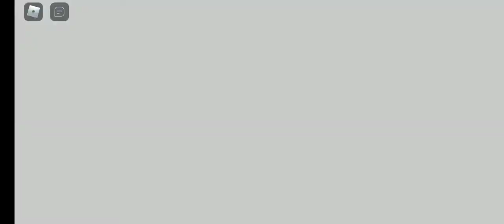Bot Clash Simulator Gameplay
Cool Effects
Hatching Bot egg is so cool...